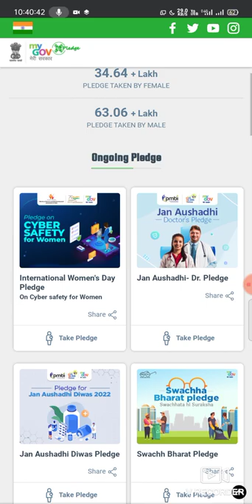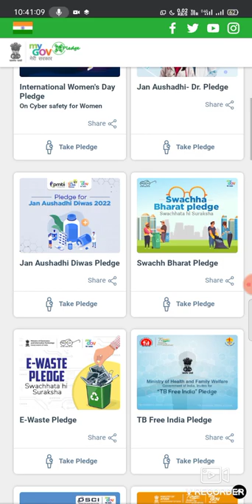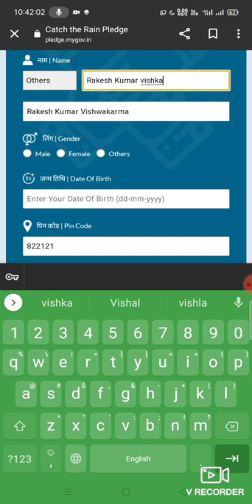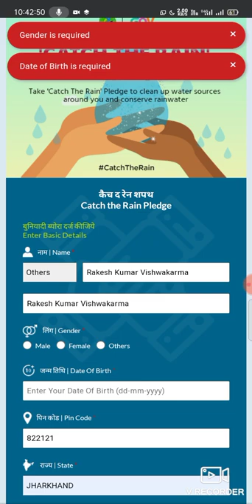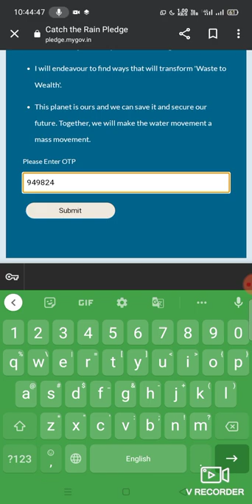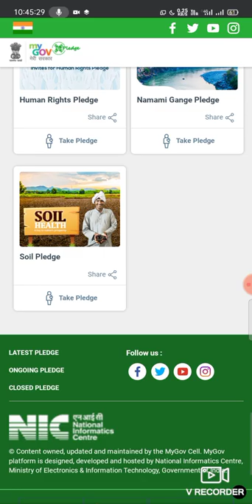GOVERNMENT CERTIFICATE ONLINE OF FREE DOWNLOAD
GOVERNMENT CERTIFICATE ONLINE OF FREE DOWNLOAD Pledge ll#Alfaeduauthority

my this video complete information of free certificate download of just 2 minute

my video of government certificate download all certificate my video of my channel